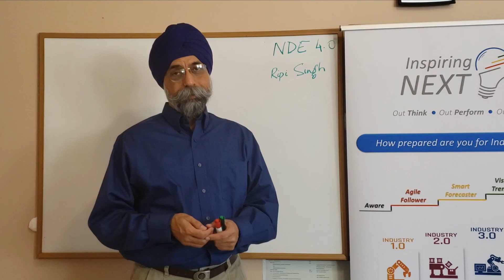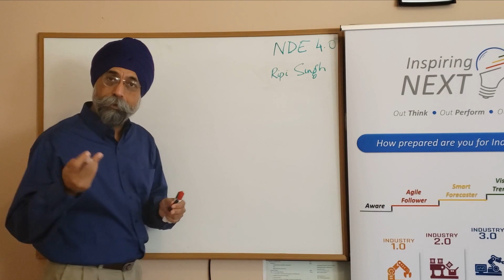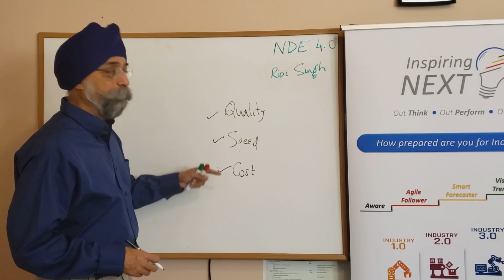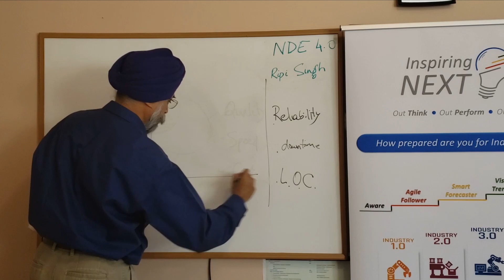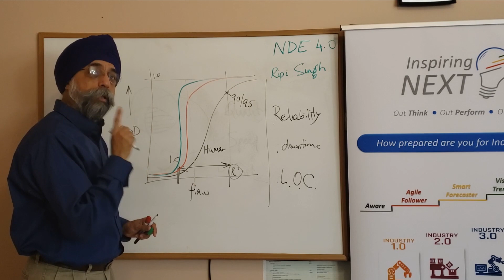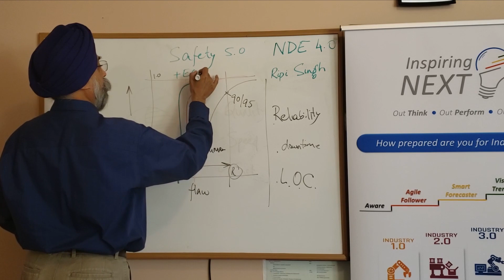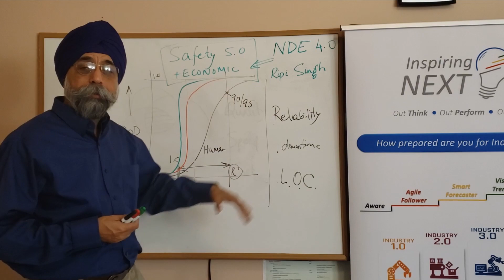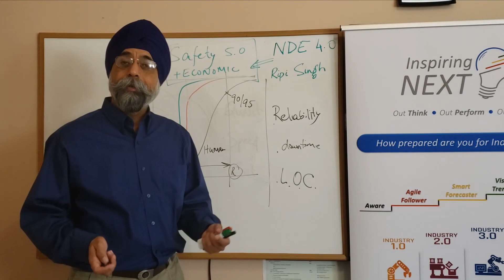The WHY of NDE 4.0 @ Ripi Singh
Finally - here we go - the view of Dr. Ripudaman Singh on "The WHY of NDE 4.0".
Three weeks ago I shared my view on the WHY of Industrie and NDE 4.0 and as you can see our views actually add up. Now it is time for you to share your ideas / your thoughts / your questions on this topic because in a couple of weeks Ripi and I will be discussing our two views and your ideas / thoughts / questions.

Links to the individual sections of this video:
00:00 Welcome
00:09 Introduction Ripi Singh
01:34 Introduction to the WHY of NDE 4.0
02:32 The WHY of NDE 4.0 @ Ripi Singh
11:12 Final Thoughts

If you want to know more about the four industrial revolutions or NDE 4.0:
J. Vrana & R. Singh: NDE 4.0 - A Design Thinking Perspective:
J. Vrana - NDE Perception And Emerging Reality: NDE 4.0 Value Extraction
(Still quite sparse - so you are very welcome to contribute)
(The first international conference on NDE 4.0)

If you want to reach me (Johannes Vrana) or my company (Vrana GmbH):